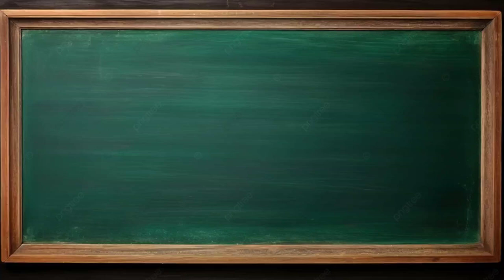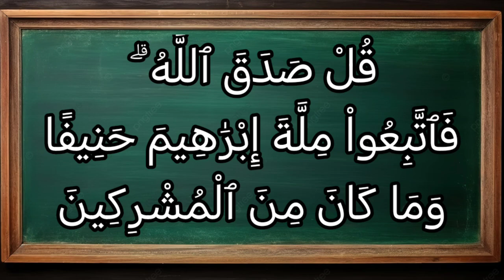تفسير سورة آل عمران ٩٥ : قل صدق الله ۗ فاتبعوا ملة إبراهيم حنيفا وما كان من المشركين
قُلْ صَدَقَ ٱللَّهُ ۗ فَٱتَّبِعُواْ مِلَّةَ إِبْرَٰهِيمَ حَنِيفًا وَمَا كَانَ مِنَ ٱلْمُشْرِكِينَ

التفسير الميسر : قل لهم -أيها الرسول- صَدَق الله فيما أخبر به وفيما شرعه. فإن كنتم صادقين في محبتكم وانتسابكم لخليل الله إبراهيم عليه السلام فاتبعوا ملَّته التي شرعها الله على لسان محمد صلى الله عليه وسلم، فإنها الحق الذي لا شك فيه. وما كان إبراهيم عليه السلام من المشركين بالله في توحيده وعبادته أحدًا.